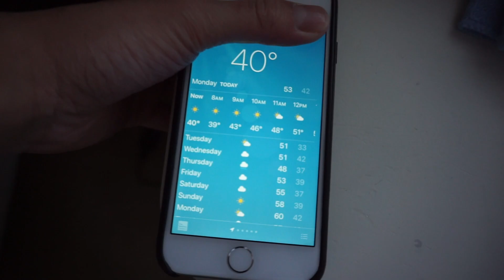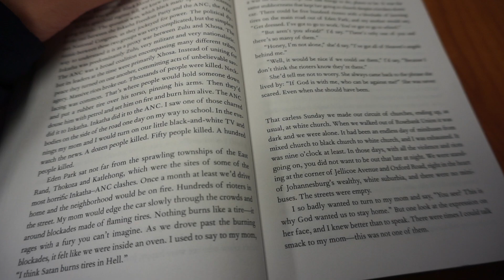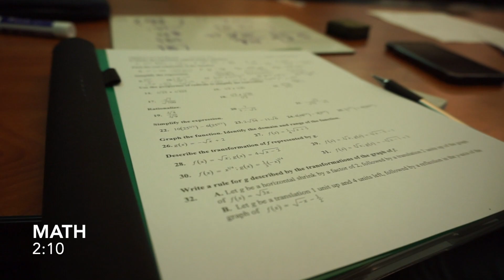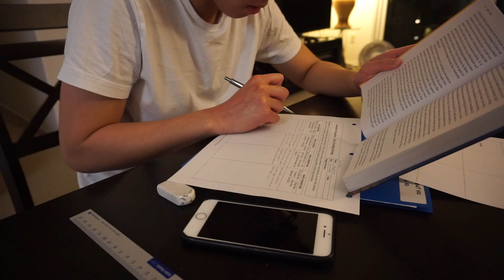A Day in the Life of a Sophomore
Manny told me to do this.